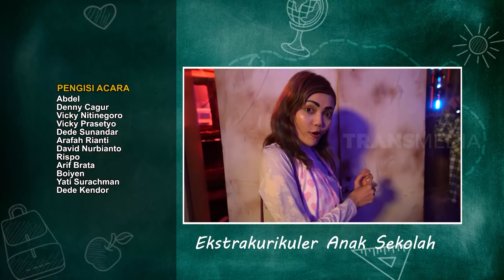Mengembalikan Sisir Nenek Mistis | ANAK SEKOLAH (28/03/22) Part 5